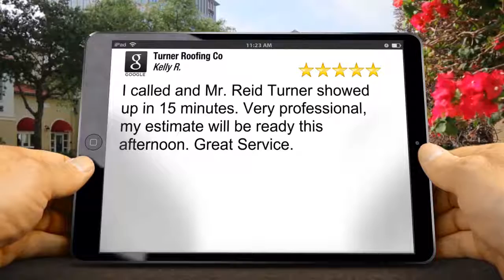Best roof repair Palm Beach Gardens FL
We have same day service.  We'll be there the day you call us!
Our service puts you first.

Tile roof repairs and roofing is our specialty!  We also repair ceramic tile roofs, shingle roofs and our roofers are licensed, bonded and insured.